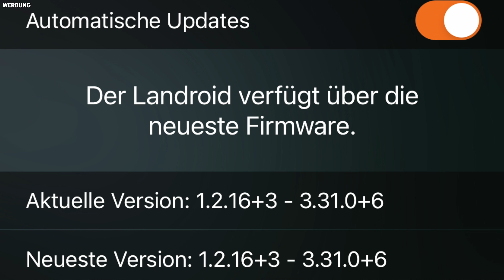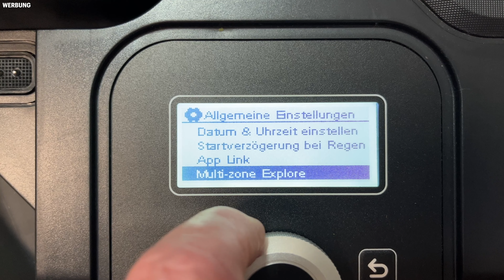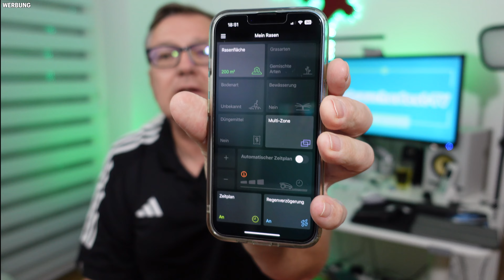Worx Landroid Vision - Erfahrungen mit der Multi-Zone | Verbrauchertest-TV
Hallo Leute,
entdeckt meine ehrlichen Eindrücke von der Multi-Zone Funktion des Worx Landroid Vision!
In diesem Video teile ich meine persönlichen Erfahrungen über die Multi-Zone-Einrichtung dieses Mähroboters. Erfahre, wie sich die aktuelle Situation darstellt und welche Herausforderungen noch bewältigt werden müssen. Trotz einiger Anfangsschwierigkeiten ist der Worx Landroid Vision ein vielversprechender Mähroboter. Schaut jetzt rein, um einen realistischen Einblick in seine Funktionen zu erhalten. Bleibt auf dem Laufenden und seit gespannt auf zukünftige Updates!